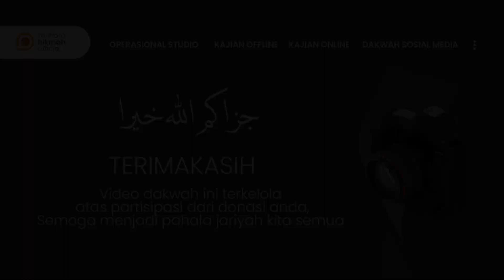⭕ GAMBARAN DAHSYATNYA FITNAH DUNIA | Kitab Umdatul Mar`ah | Ustadzah Imroatul Azizah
GAMBARAN DAHSYATNYA FITNAH DUNIA
| Kitab Umdatul Mar`ah

@ustadzhananyasir  | IG
@inspiratormuslimah  | IG
@mutiarahikmahpeduli  | IG
@bekalpranikah  | IG
@umrohmutiarahikmah  | IG

📞 Informasi | Konfirmasi
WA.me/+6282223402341